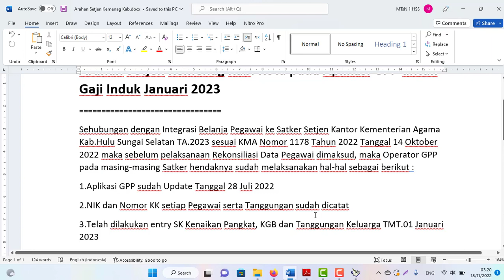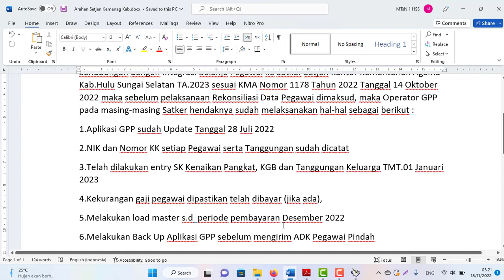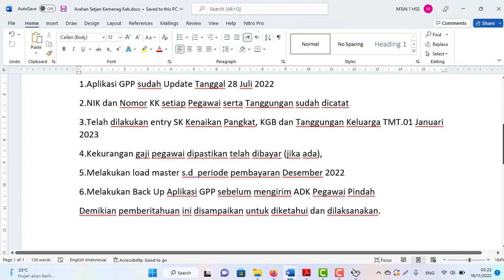Arahan Setjen Kemenag Kab. Kota untuk Rekonsiliasi pada Aplikasi GPP untuk Gaji Induk Januari 2023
Arahan Setjen Kemenag Kab. Kota pada Aplikasi GPP untuk Gaji Induk Januari 2023
Sehubungan dengan Integrasi Belanja Pegawai ke Satker Setjen Kantor Kementerian Agama Kab.Hulu Sungai Selatan TA.2023 sesuai KMA Nomor 1178 Tahun 2022 Tanggal 14 Oktober 2022 maka sebelum pelaksanaan Rekonsiliasi Data Pegawai dimaksud, maka Operator GPP pada masing-masing Satker hendaknya sudah melaksanakan hal-hal sebagai berikut :
1.Aplikasi GPP sudah Update Tanggal 28 Juli 2022
2.NIK dan Nomor KK setiap Pegawai serta Tanggungan sudah dicatat
3.Telah dilakukan entry SK Kenaikan Pangkat, KGB dan Tanggungan Keluarga TMT.01 Januari 2023
4.Kekurangan gaji pegawai dipastikan telah dibayar (jika ada),
5.Melakukan load master s.d  periode pembayaran Desember 2022
6.Melakukan Back Up Aplikasi GPP sebelum mengirim ADK Pegawai Pindah
Demikian pemberitahuan ini disampaikan untuk diketahui dan dilaksanakan.